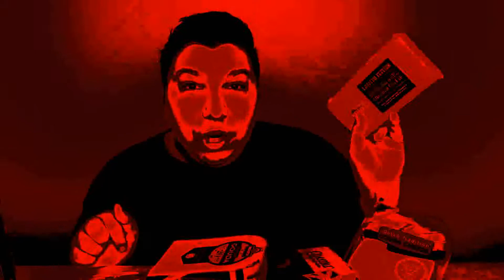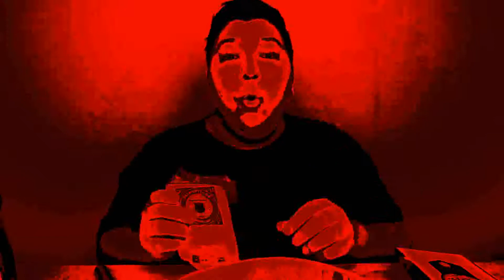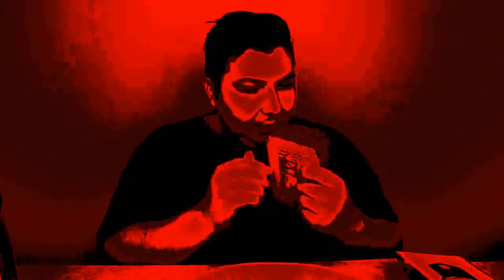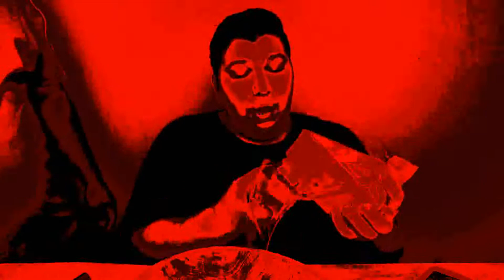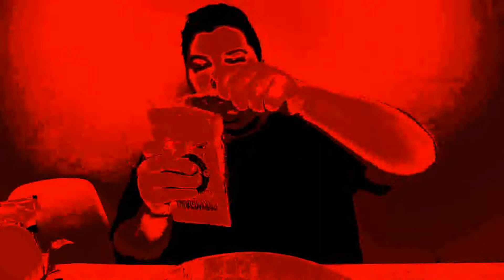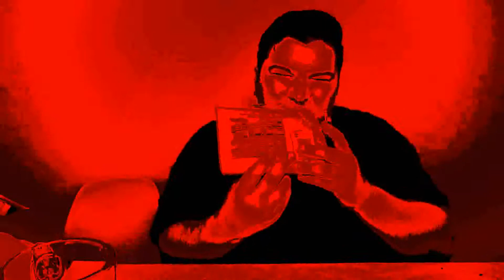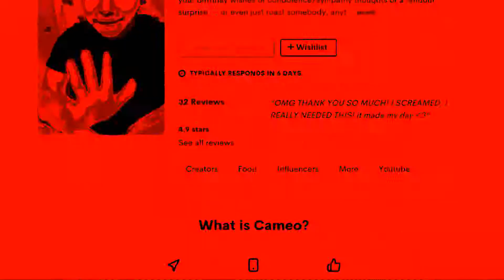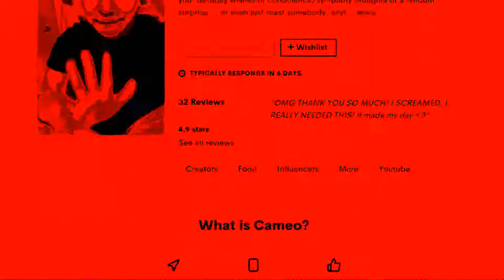EARRAPE_Nikocado_4_1K_Views_Celebration.avi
Thank you guys for 1K views!